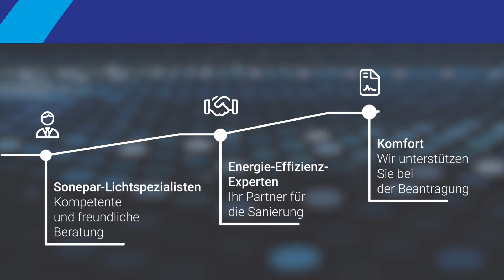Sonepar-Weiterhelfer - Kurz erklärt: Das Aus der Leuchtstofflampe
Im Jahr 2023 heißt es Abschied nehmen von der Leuchtstofflampe! Die Millionenfach verbauten linearen Leuchtstofflampen werden nach und nach ausgephast. Das bedeutet für das Elektrohandwerk: In Zukunft müssen entweder LED-Alternativen, genannt Retrofits, eingesetzt werden, oder die Beleuchtungsanlagen müssen komplett umgerüstet werden.
Die Komplettsanierung der Anlagen ist Anfangs etwas aufwändiger. Dafür bietet sie aber gegenüber LED-Retrofits noch einmal erhebliches Energieeinsparpotential durch feine Steuerungsmöglichkeiten und Features wie die Tageslichtsteuerung. Das Beste aber: Die Sanierung wird gefördert!
Die Sonepar Lichtberater helfen Ihnen gerne - und unser hauseigener Energie-Effizienz-Experte unterstützt bei der Beantragung der Förderung.

Weitere Infos gibts auf son.to/beg-foerderung und oder bei ihrem Sonepar-Ansprechpartner.

Die Sonepar - Weiterhelfer Show
Nützliches Wissen und praktische Tipps unterhaltsam verpackt – das ist die Sonepar-Weiterhelfer-Show. Neuheiten,
Wissenswertes aus der Elektrobranche und praxisnaher Beispiele. Die vorgestellten Produkte oder Lösungen sind dabei so
vielfältig wie das Sortiment von Sonepar.

SONEPAR AUF WEITEREN KANÄLEN

Auf unserem YouTube Kanal finden Sie Videos rund um das Thema digitale Services und Lösungen sowie Unternehmenseindrücke und Behind The Scenes. Mit Ideen und mit Leidenschaft – wir sind für Sie da und unterstützen Sie als partnerschaftlicher Lösungsanbieter.